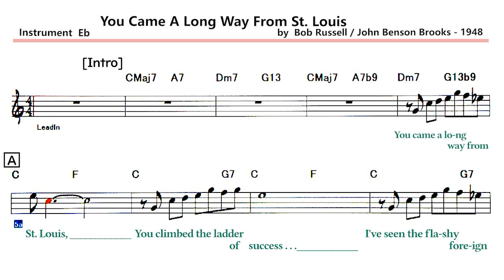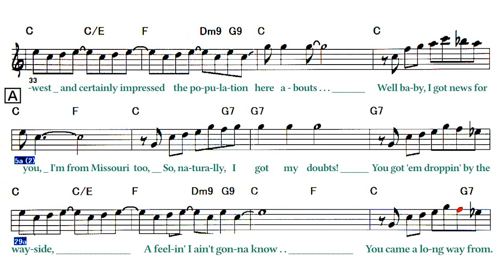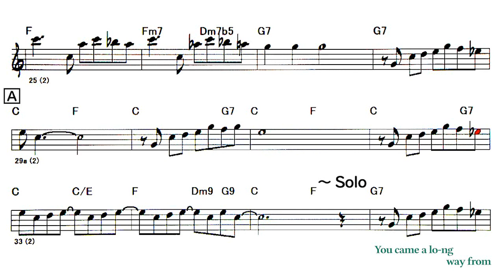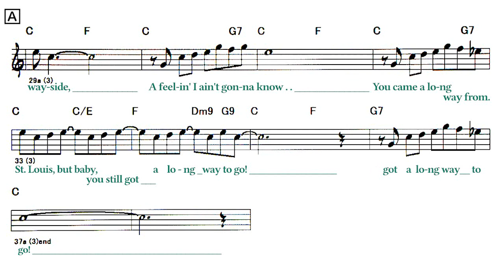You Came A Long Way From St. Louis ( Swing ) Sample ( 🎷 Eb ) Melody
You Came A Long Way From St. Louis ( Swing )
( by  Bob Russell / John Benson Brooks - 1948 )
◎Backing Track List
Lyrics
A
You came a long way from St. Louis,
You climbed the ladder of success . . .
I've seen the flashy foreign cars
That were parked out in front of
Your fancy address!
A'
You broke a lot of hearts between . . .
I've met a gang of gloomy guys
Who were doin' all right
'Till you came on the scene!
B
You blew in from the middle-west
And certainly impressed
The population here-abouts . . .
Well baby, I got news for you,
I'm from Missouri too,
So, naturally, I got my doubts!
A
You got 'em droppin' by the way-side,
A feelin' I ain't gonna know . . .
But baby, you still got a long way to go!
Solo - A A' B A
A A' B A
[Outro}
Got a long way to go!